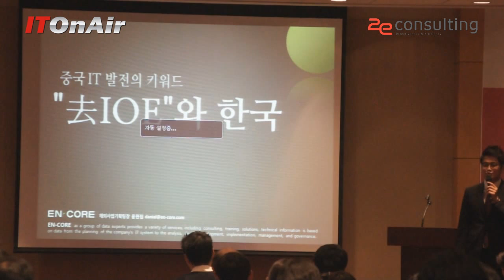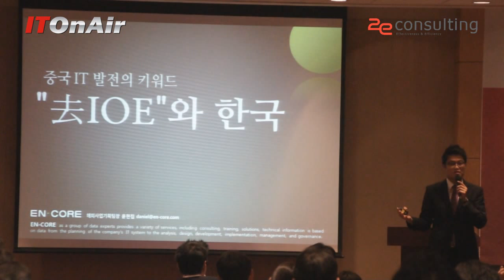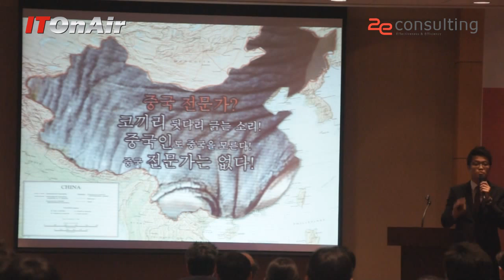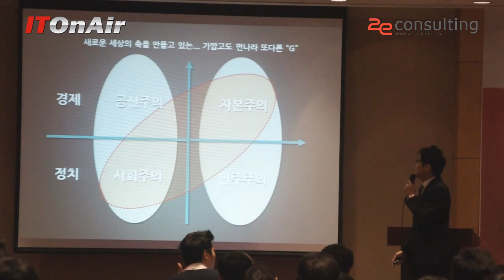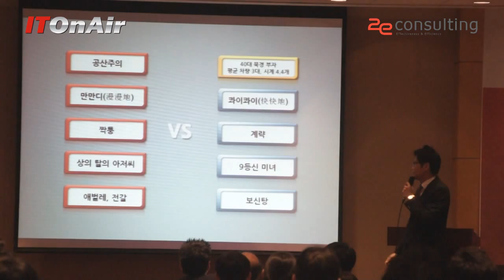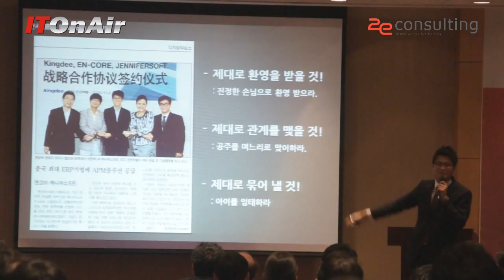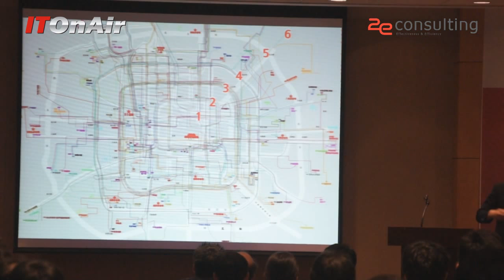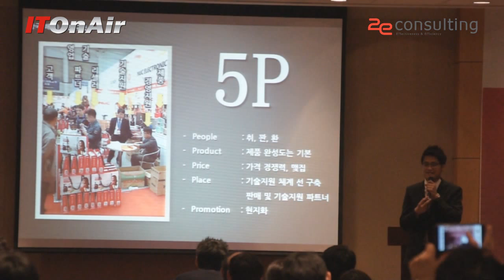중국IT 시장의 특성과 중국 시장 공략을 위한 5P전략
중국IT시장의 특성과 중국 시장 공략을 위한 조언. 윤현집 엔코아컨설팅 해외사업 기획팀장의 경험에서 나온 강연. 중국IT 발전의 키워드 '去 IOE'. 투이컨설팅의 이그나이트 Y세미나 중에서